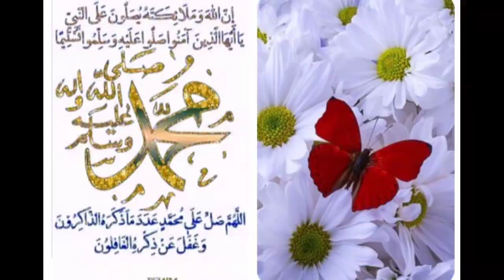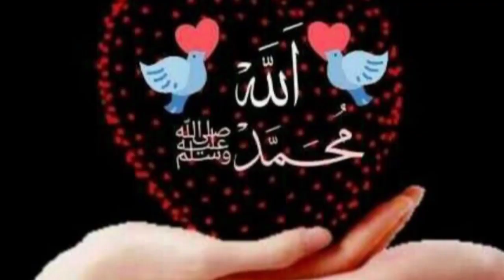Eid Milad Ul Nabi Mubarak/❤️Muth Rasool❤️❤️❤️/Ninus brothers vlog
. മൗലൂദ്/ മദുഹ്‌ ഗാനവുമായി നബിദിനാഘോഷം വീട്ടിൽ 🥰എന്റെ മുത്ത് നബിയുടെ  ജന്മദിനം ആഘോഷിക്കുന്ന വേളയിൽ ഞാനിവിടെ പാടുന്നു.